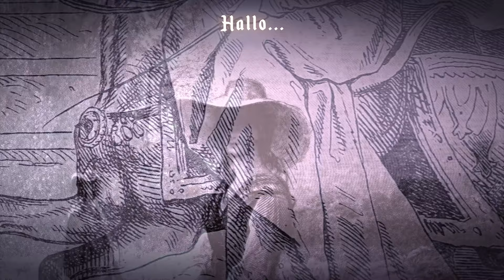✠[EN/DE]✠ Die Feder am Sturmhut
Song written by Detlev von Liliencron (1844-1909), a German poet and novelist belonging to the naturalist movement, whose innovation and fresh freedom in verse brought him great fame among his contemporaries. The song is a savage soldier's account of his passionate love for an innocent young girl. The story is set sometime around the 16th century.
Lied von Detlev von Liliencron (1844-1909), einem deutschen Dichter und Romancier, der der naturalistischen Bewegung angehörte und dessen Innovation und frische Freiheit in der Dichtung ihm großen Ruhm unter seinen Zeitgenossen einbrachte. Das Lied ist der Bericht eines wilden Soldaten über seine leidenschaftliche Liebe zu einem unschuldigen jungen Mädchen. Die Geschichte spielt um die Wende des 16. Jahrhunderts.

Original poem by Detlev von Liliencron. Melody by Richard Strauss.
Performed by the Botho-Lucas-Chor, from the album "Musik der Landsknechte".